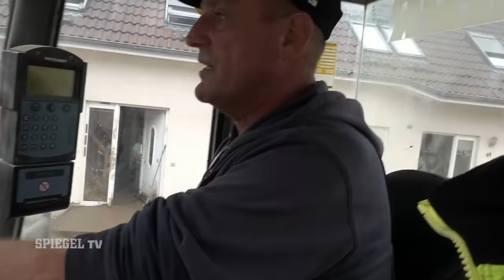Die Flut: Exklusive Reportage aus einem Krisengebiet / SPIEGEL TV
Plötzlich kommt das Wasser. Und es reißt alles mit sich: Häuser, Autos, Menschen. Innerhalb weniger Stunden bricht über viele Städte und Gemeinden in Nordrhein-Westfalen und Rheinland-Pfalz eine Sintflut herein. Die Bewohner stehen vor den Trümmern ihrer Existenz. Weil staatliche Hilfe anfangs fehlt, helfen sich die Menschen selbst. Wenn sie spenden wollen, können Sie das unter anderem hier tun:
"Aktion Deutschland Hilft e.V."
DE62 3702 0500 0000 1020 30
BIC: BFSWDE33XXX